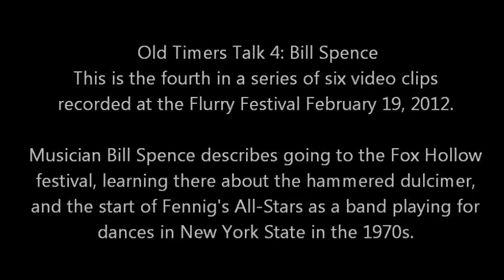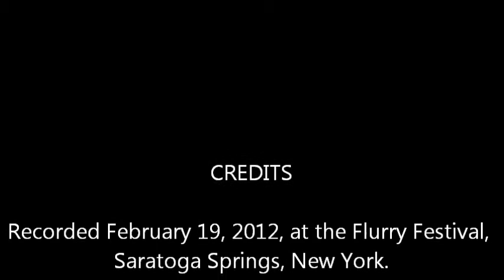New England Contra Dance History - Old Timers Talk (4 of 6) - Bill Spence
Musician Bill Spence describes going to the Fox Hollow festival, learning there about the hammered dulcimer, and the start of Fennig's All-Stars as a band playing for dances in New York State in the 1970s.